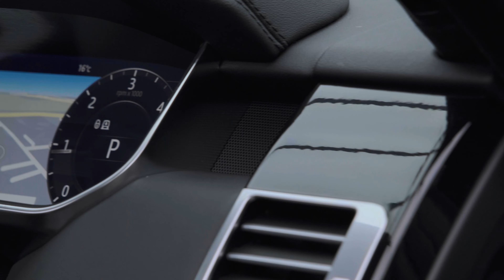Range Rover D300 Westminster | Auto 100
D300 Westminster Black Edition Finished In Eiger Grey With Ebony Leather Upholstery, 22" 9-Split Spoke Design Alloy Wheels In Black Finish, Sliding Panoramic Sunroof, Exterior Black Pack, Privacy Glass, Meridian Audio System, Refrigerator Compartment Under Front Armrest, Heated Steering Wheel, Satellite Navigation System With Bluetooth Connectivity, Apple CarPlay/Android Auto, Electrically Adjustable Memory Seats With Heating Function, Heated Rear Seats, Rear Parking Camera, Front & Rear Parking Sensors & More. Here at Auto 100 we are an independent prestigious car reseller. We are based in the heart of England just off junction 28 of the M1 in Nottinghamshire. Established since 2002, we are a family run business and have a collective knowledge of over 100 years & all of our cars come with finance available, up to 24 months extended warranty and checked thoroughly for peace of mind buying.(U34341)@auto100_notts @auto100.